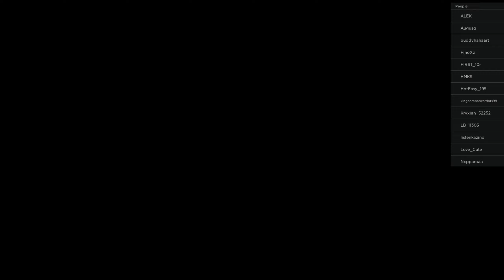เจ้าแห่งความเร็วกับหมัดหมาป่า wolf 3หมัดไปคุยกับรากมะม่วง Untitled Boxing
เป็นหมัดที่มีความเร็วและเเรง